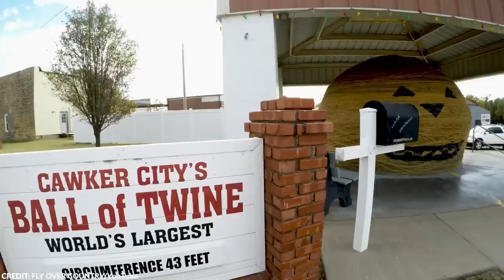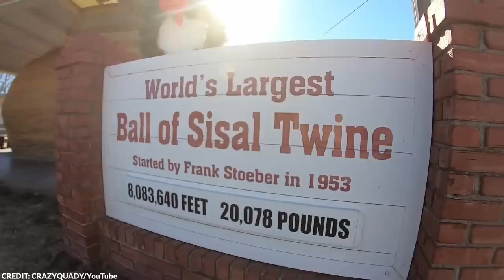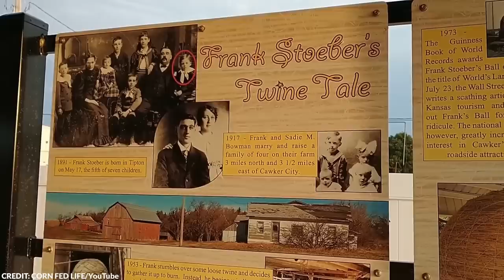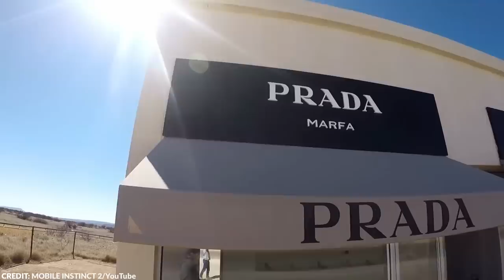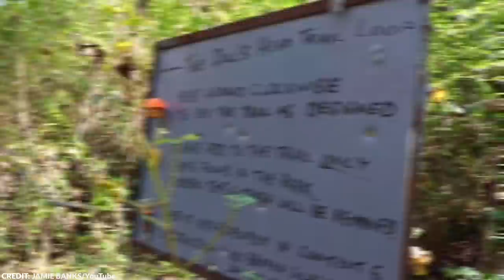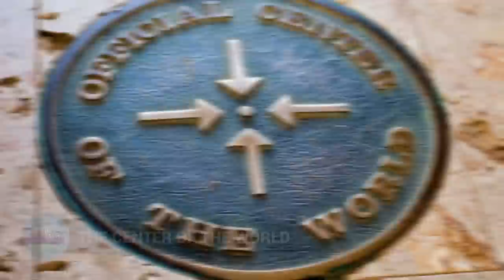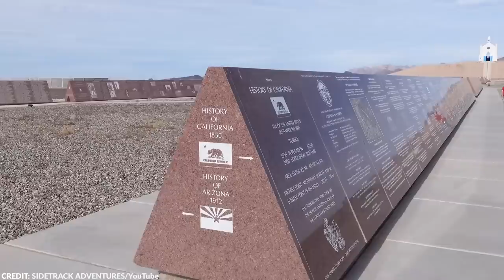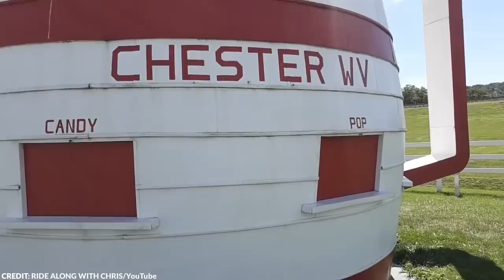This Ranch Owner Made a Chilling Discovery Inside This Ravine Out in the Middle of Nowhere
Throughout history, many incredible discoveries have been made in the most unexpected places. These discoveries range from natural wonders to archaeological finds. If it weren’t for lucky travelers, we wouldn’t be able to hear about the most exciting things found in the middle of nowhere.

From the depths of the ocean to the peaks of mountains, from desolate deserts to dense rainforests, these daring individuals made remarkable discoveries that captivated people from all around the world.

In this video, we’ll look at some of the most interesting things people have found in the most unexpected places.

From a mysterious door in the middle of the desert to a strange pyramid, here are the 20 most incredible discoveries found in the middle of nowhere.

~ Top Generality